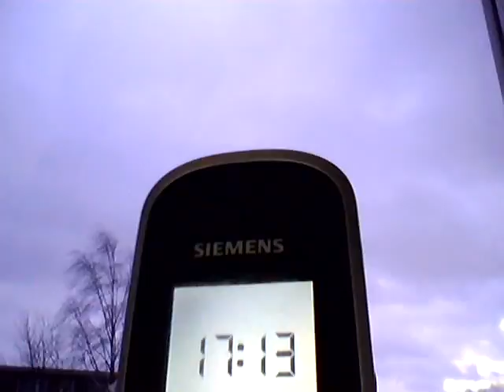22.1.2012 Timelapse orgonit ZEITRAFFER Voerde Haarp GEOENGINEERING Chemtrails